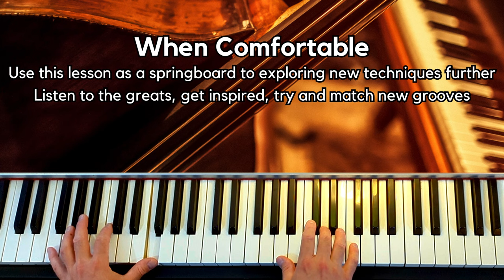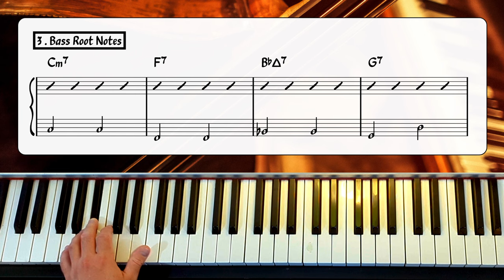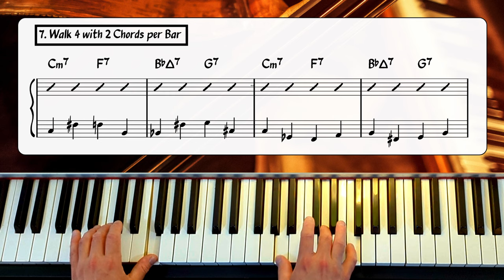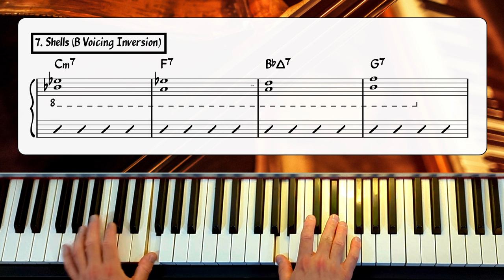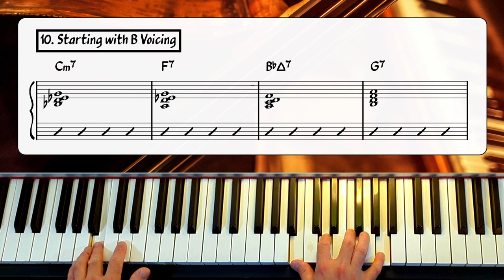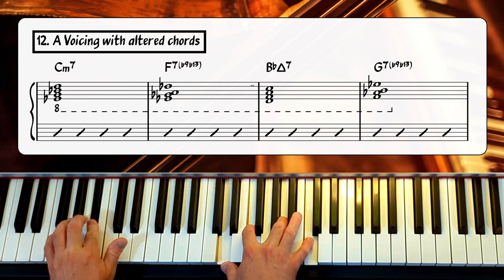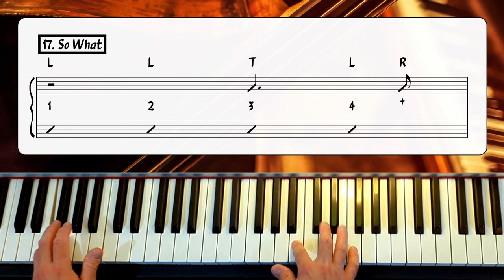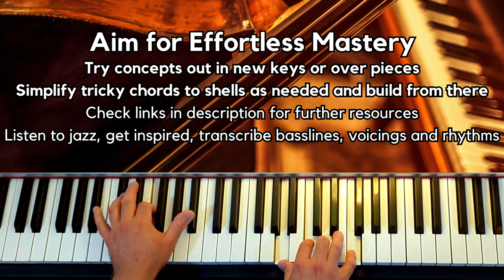Jazz Piano Swing Groove Tutorial - Walking Bass, Chord Voicings and Rhythm Comping Exercises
This jazz swing piano / keyboard tutorial walks through 23 steps of creating a swinging walking bass line and comping patterns.  We explore these through a 2-5-1-6 progression in Bb Major (Cm7-F7-BbMaj7-G7).  The beat never stops so you can always play along in the pocket!

The video is in 3 parts:

1. Basslines - Building up to a walking 4s bassline
2. Chord Voicings - Root position, shells, A Voicings, B Voicings and Altered Chords
3. Comping Rhythms - 10 popular rhythms to get under your fingers

Play along, imitate or create your own ideas with my suggestions as inspiration - have fun!

If you found this video of value, a small donation is appreciated if you are in the position to do so.

00:00 Introduction
01:15 Jazz Swing Rhythm
03:03 Key Centre
05:18 Walking Basslines
12:27 Chord Voicings
30:46 Jazz Rhythm Exercises